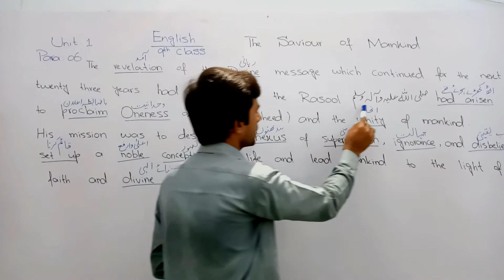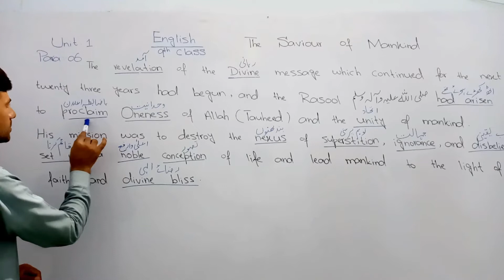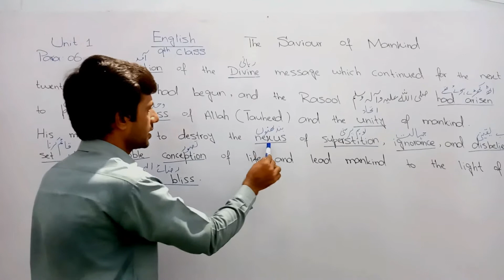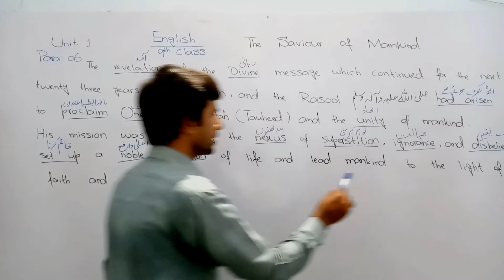The Saviour Of Mankind | Urdu Translation | 9th Class Unit No: 01 | Paragraph No 06 💘💖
💘💖💞The Saviour Of Mankind Paragraph No 06
Learn English Grammar With Qaisar Shahzad
In This Video I Will Teach You About The 9th Class Unit No: 01 & Paragraph No: 4 And 5 Urdu Translation With Full Details.
And We Will Learn About The Land Of Arabia